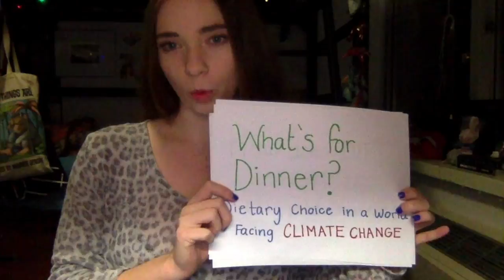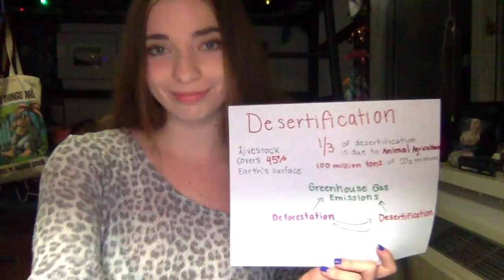What's for Dinner? Dietary Choice in a World Facing Climate Change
Emma Marvel's final presentation